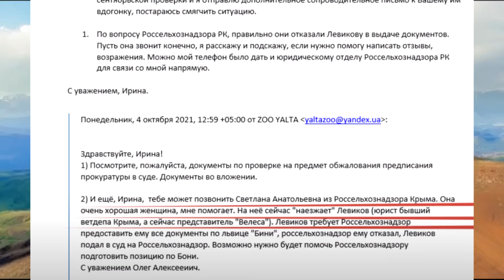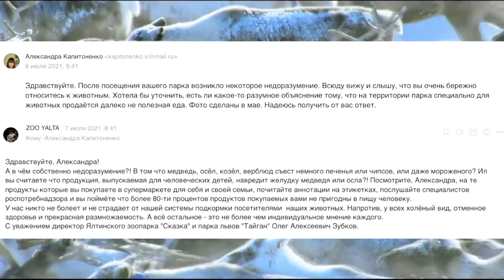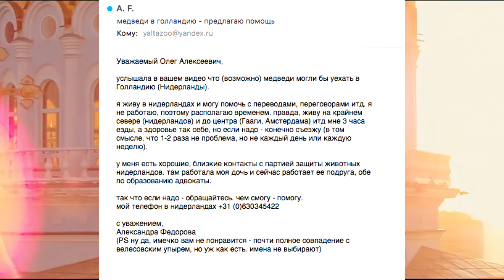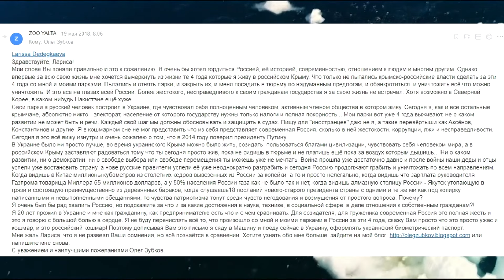Татьяна Алексагина - пресс-служба парка львов "Тайган" подтвердила достоверность слитых писем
Татьяна Алексагина в своём обращении к блогерам парка львов «Тайган» подтвердила, что информация из слитой официальной электронной почты Ялтинского зоопарка «Сказка» и парка львов «Тайган» является достоверной.
«Что слили электронную почту, это вообще для меня не имеет вообще как бы ни для меня, ни для Алексеевича никакого значения, потому, что это техническая почта зоопарка. Что оттуда можно взять? Ну, если кому-то надо, ну, взяли! Я просто не знаю, как это произошло и как это происходит. Поменяли, шо там, пароли, сделали, всё, проблема решена.»
С этого момента у нас есть все основания считать каждое письмо, опубликованное в сообществе «Тайган на крови» и на YouTube-канале «ПелагИя», достоверными.
Пройдёмся по некоторым письмам. Обсуждение Олега Зубкова и Ирины Романовой судебных процессов, где он описывает свои эмоции и удовольствие от унижения прокуратуры Крыма. Он советует своему юристу с большим энтузиазмом оказывать давление на правоохранительные органы, мотивируя её своей похвалой и лестью.
Самая объёмная часть писем посвящена нарушениям в парке львов «Тайган», в которых Олег Зубков обсуждает подделки ветеринарных документов, продажу дериватов и шкур животных, прямым текстом пишет о том, что в холодильнике лежит белый бенгальский тигр. Тем, кто пишет о нарушениях или просьбе посодействовать, чтобы администрация представила необходимые ветеринарные справки, директор в грубой форме отвечает, что всё у них в порядке и соответствует нормам. В этих письмах Зубков обсуждает цены, количество и способы доставки животных на продажу.
Так же значительная часть писем посвящена блогерам парка львов «Тайган», в которых он обсуждает стоимость их работы, обговаривает сценарии видео, готовит и утверждает постановочные сцены спасения животных или якобы случайных экспериментов. Из этих писем можно чётко понять, что все видео блогеров «Тайгана» являются постановочными и направлены на вызывание нужных эмоций у зрителей.
Письма, доказывающие, что отстрел двадцати медведей - так же запланированная акция, которой ничего не могло помешать. Это акция, направленная на травлю и осуждение властей Крыма, прикрываясь якобы вынужденной эвтаназией медведей. В одном видео Зубков рассказывает о том, что у него есть всё, что должно быть у олигарха и тут же говорит о том, что у него нет денег на содержание этих медведей.
Есть так же объёмное письмо, в котором Зубков признаётся, что ошибся, когда поддерживал присоединение Крыма, рассказывает о всей своей боли и разочаровании, о том, как его многие годы затравили власти и не дают ему бедному спокойно обогащаться на своих животных.
Таймкоды
00:00 Татьяна Алексагина подтвердила оригинальность почты
00:42 Обсуждение Олега Зубкова и Ирины Романовой судебных процессов
01:02 Письма о нарушениях в парке львов "Тайган" и подделке документов
02:07 Олег Зубков обсуждает с блогерами видео и зарплату
02:48 Письма Зубкова, доказывающие, что отстрел медведей был запланирован заранее
03:15 Письмо, в котором Зубков признаётся, что ошибся насчёт Крыма и поддержки властей